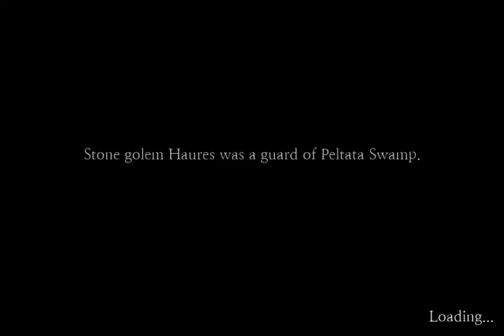Sefirah Part 67 1 BOSS Leader of DEMONS Walkthrough IOS GamePlayer